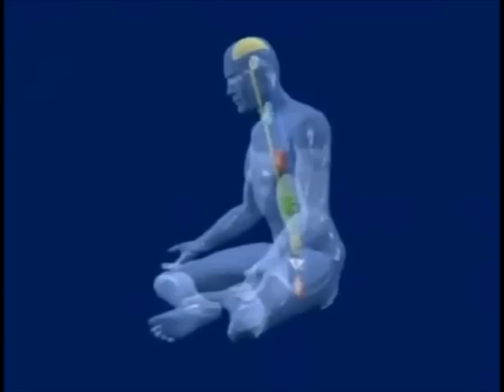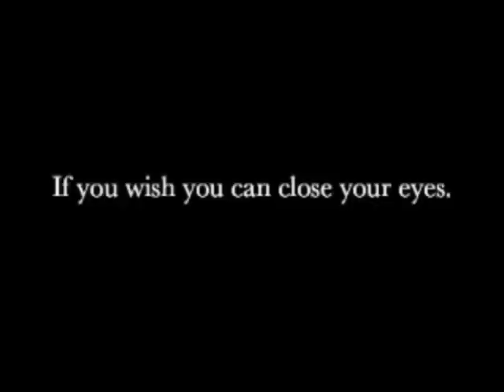Shri Mataji Kundalini Awakening (Sahaja Yoga) Sydney Australia 1990 (Kundalini Chakra) Yoga Chakras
Experience your Kundalini Awakening - Self Realization (Sahaja Yoga Meditation)
Follow along HH Shri Mataji Nirmala Devi giving Kundalini Awakening, Self Realization in Sydney Hilton Hotel, NSW Australia 1990.

Sahaja Yoga is a meditation technique developed by Shri Mataji Nirmala Devi that involves the awakening of a subtle spiritual energy known as the Kundalini which lies dormant in the sacrum bone at the base of the spine in three and a half coils. When awakened the Kundalini gently rises up the central channel: Sushumna Nadi.  She touches, nourishes, and heals the chakras along the way. Ultimately the Kundalini comes out through the top of our head: the Crown Sahasrara Chakra giving us our Yoga: Baptism, Union with the Divine Power of Love: Holy Ghost: Ruh. Know Thyself - True self - the Pure Spirit.

Self Realization (Baptism - Union with Divine Power of Love, Holy Ghost, Ruh) - Kundalini awakening and knowing the Spirit, our True Self is the birth right of every human being.

Enjoy Sahaja Yoga Music and Meditation session afterwards. Sahaja Yoga Meditation is always free and open to all:
(Sahaja Yoga Meditation Australia) Sydney
(Sahaja Yoga Free Meditation Classes)